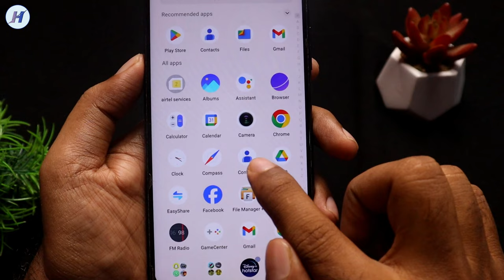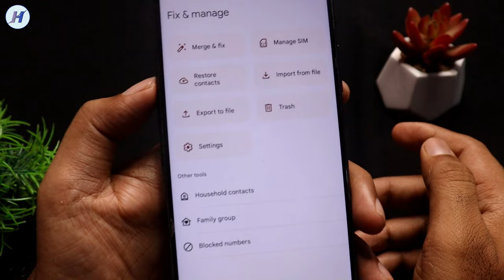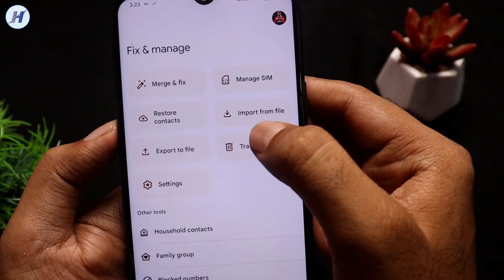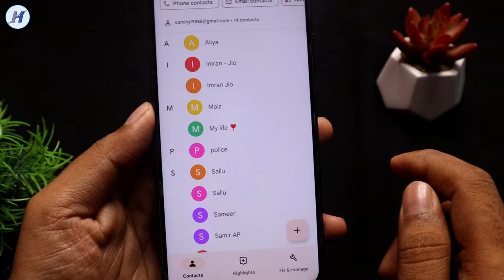Ek gmail se dusri gmail me contact kaise copy kare | Ek gmail se dusre gmail me contact kaise bheje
Ek gmail se dusri gmail me contact kaise copy kare, Ek gmail se dusre gmail me contact kaise bheje, by hindi android tips

Hello dosto is video me maine bataya hai contact number gmail me copy kaise kare agar ap janna chahte ho ke how to copy contacts from gmail account to ye video pura dekhe mujhe ummid hai apko video pasand ayega.

TOPICS COVER IN THE VIDEO:

Gmail to Gmail contacts transfer
Gmail to Gmail contacts copy
Gmail to Gmail contact transfer
Gmail to Gmail contact copy
Gmail to Gmail number transfer

Ek gmail se dusre gmail me contact kaise bheje
Ek gmail se dusri gmail me contact kaise transfer kare
Ek gmail se dusri gmail mein number kaise transfer kare
Ek gmail se dusri gmail mein number kaise dalen
How to copy contacts from one gmail to another

How to transfer contacts from gmail to gmail
How to transfer contacts from gmail to another email
How to transfer contacts from google account to another google account
How to transfer contacts gmail to gmail
How to copy contacts gmail to gmail

gmail ke contact dusre gmail me kaise transfer kare